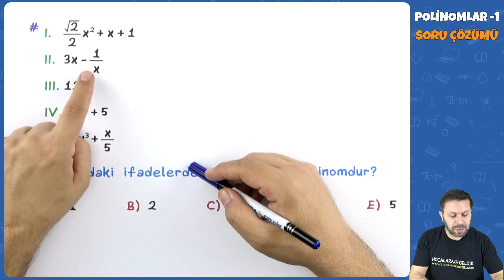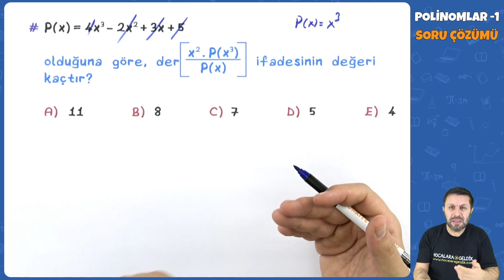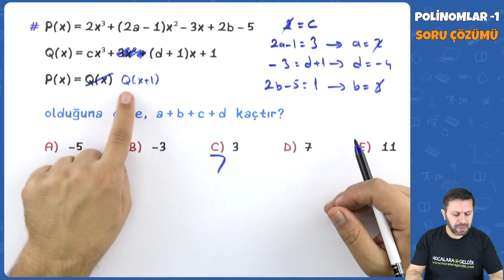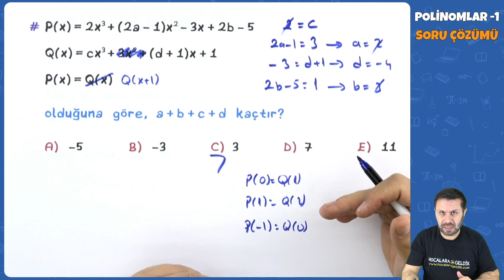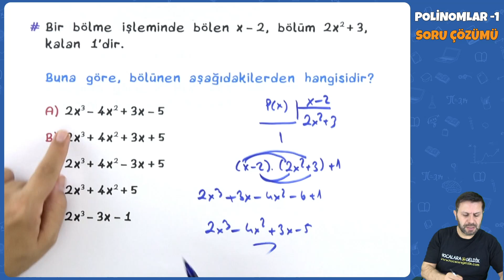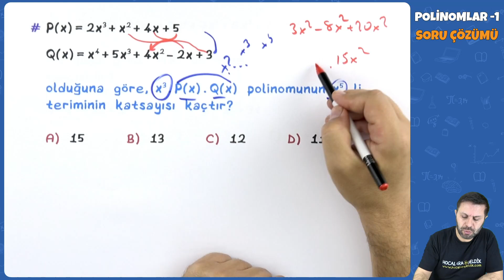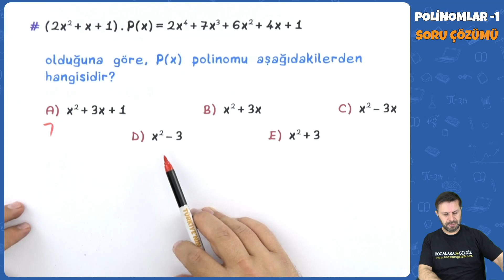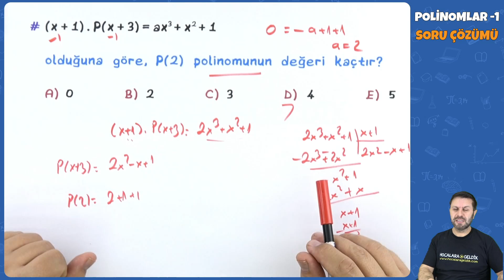Polinomlar -1 Soru Çözümü | 2022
AYT Matematik | Polinomlar -1 Soru Çözümü | 2022